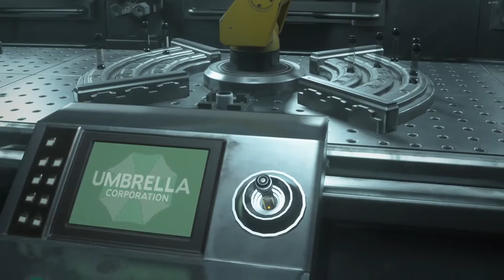That Time I Was Reincarnated As A Terrorist - Resident Evil 3 Remake [EP 16] - Cooldown Crew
Also Kaiba's a weirdo.

Chad, CJ, and Migs, play Resident Evil 3 Remake